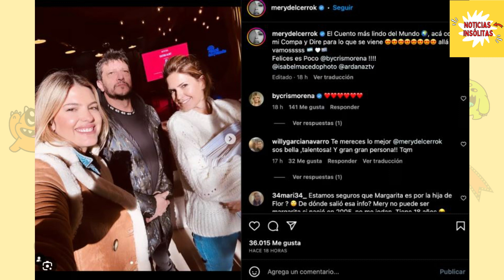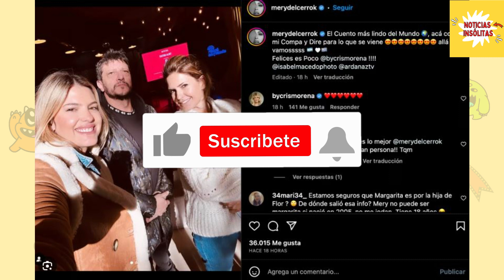El regreso de Cris Morena Descubre todos los secretos de Margarita, su nueva aventura televisiva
¡Un regreso imperdible! Cris Morena conquista la pantalla con una tira infanto-juvenil épica, ¡y HBO será el escenario de esta asombrosa historia! ¡Descubre aquí los posibles protagonistas que nos robarán el corazón!